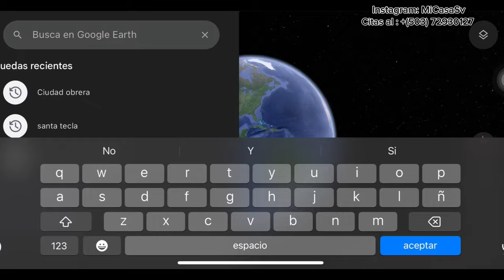🔥Ganga! 🔥 Se Vende Hermosa Casa 🏡 “Nueva” en CIUDAD ARCE, CIUDAD OBRERA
Se vende hermosa Casa 🏡 Nueva 🤗 en Ciudad Obrera

$35,000 precio fijo

Citas al +(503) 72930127 o al Wathsapp

Medidas del inmueble (Casa) son:
7 metros de Ancho x 10 Metros de fondo .
Medida total del inmueble : 70Metros2

Medidas del terreno : 89.40mts2
9.06 Mts  de ancho x 10 metros

Segundo terreno:
86.95Mts2
8.82 Mtrs de frente x 10 metros de largo

“A la par de parque industria American Park“
Detalle:
- 2 habitaciones grandes
- 1 baño Completo
- Sala, comedor, cocina
- Ventanas francesas
- Toda la casa tiene piso de cerámica
- Cielo falso
- Agua
- energía
- Pila
- Patio enrejado
- Sistema eléctrico nuevo
- Paredes nuevas
Todo es totalmente nuevo , Se entrega totalmente pintada , A 2 cuadras de puesto de policía , pasaje Frente a la cancha.